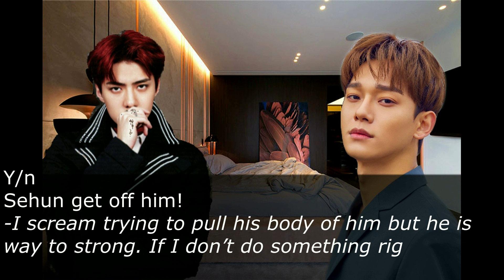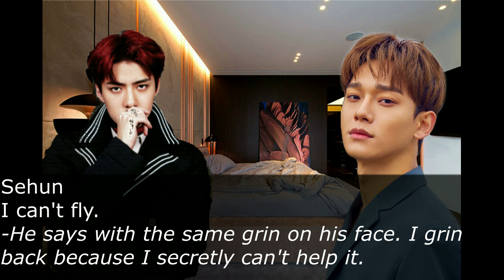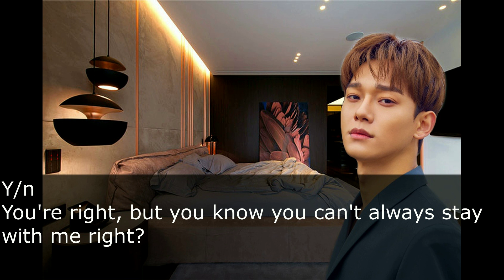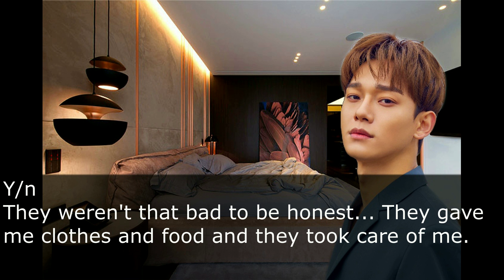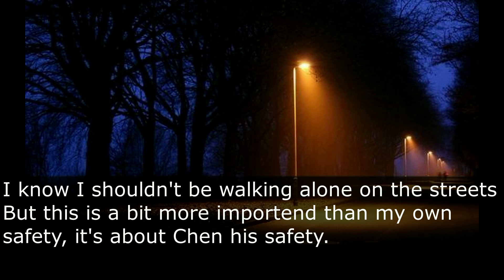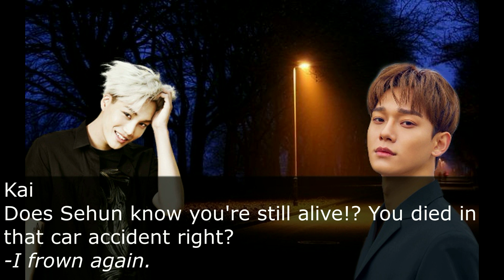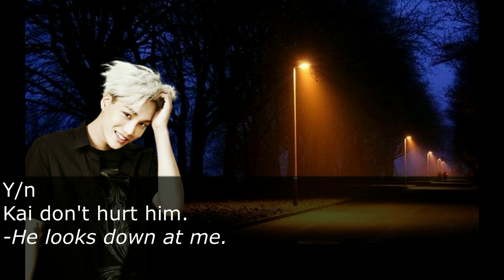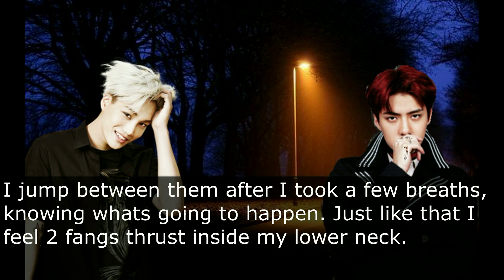Exo FF /Marked/ E8